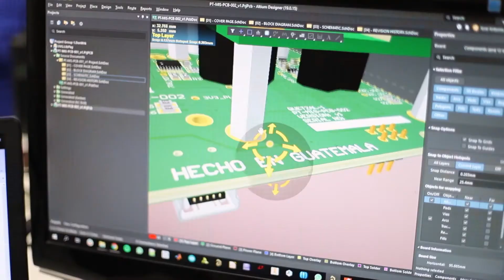Gua­te­ma­la pone en ór­bi­ta su pri­mer sa­té­li­te que ayu­da­rá en el cui­da­do del agua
Gua­te­ma­la ha vi­vi­do un mo­men­to his­tó­ri­co al ha­ber en­via­do exi­to­sa­men­te al es­pa­cio su pri­mer sa­té­li­te por me­dio de la cáp­su­la DRAGÓN, en el cohe­te FAL­CON 9 de la em­pre­sa es­pa­cial es­ta­dou­ni­den­se Spa­ceX, des­de la es­ta­ción de lan­za­mien­to en Cabo Ca­ña­ve­ral, Flo­ri­da.